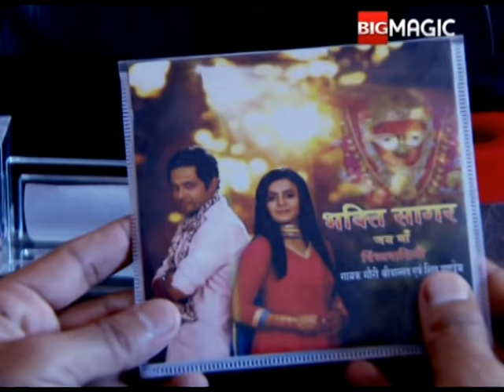प्रैक्टिस रूम में आके शिव हुआ नर्वस | Love Dosti Dua | Full Ep. 8 | Big Magic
प्रैक्टिस रूम में आके शिव हुआ नर्वस

The show revolves around relationships, love, friendship and faith and how fate orchestrates their lives in such a way that they are perpetually pitted against each other.

Show Name : Love Dosti Dua
Producer/Star Cast : sheshank sethi , divya malik

Love Dosti Dua a love story with Shiv (Shashank Sethi) and Gauri (Divya Mallik) playing the lead roles. In addition, Zoya Khan joins in as Tulika to create a love triangle. But this time, the lead couple will be seen as aspiring singers who come down to Mumbai to fulfill their dreams.